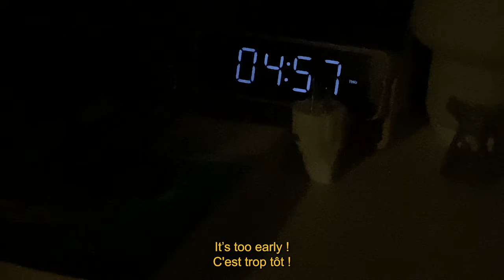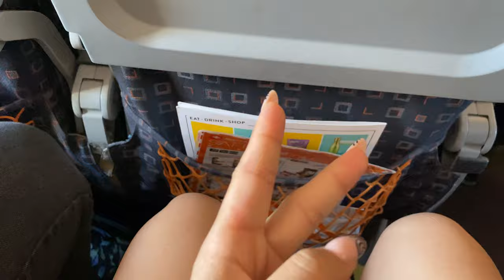tunisia diaries 🌺🏖 wedding, sunshine and beach...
hi there,
I went to Tunisia with my family ! We had a lot of fun there and the beach was so nice 🏖  But the main event was... A wedding ! I had the pleasure to sing for the bride and groom. But let the video show you how our trip was !